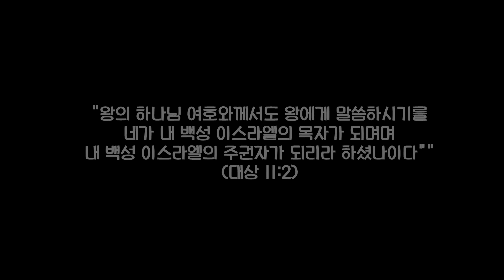하나님의 사람이다 | 역대상 11장 | 문목사의 1분 묵상